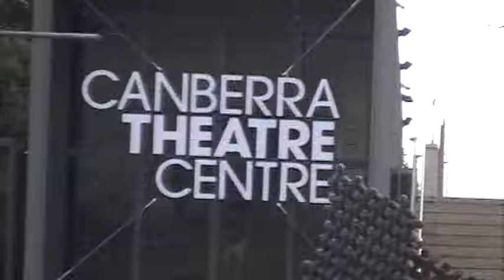Punjabi Festival in Canberra